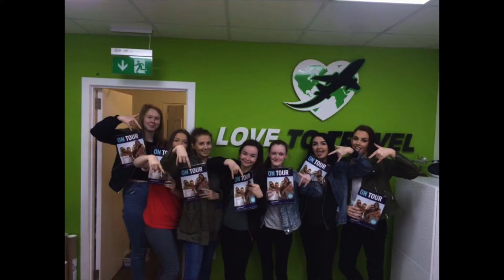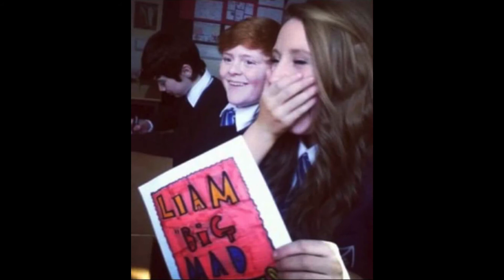S6 Last Day 2017